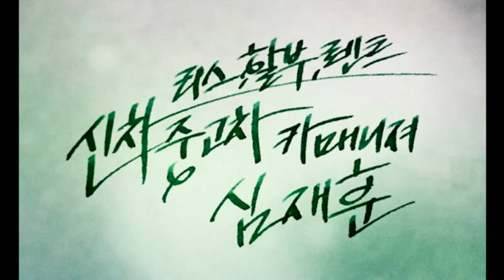중고차 구매 시승 2019년 4월 2주차 주간베스트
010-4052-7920 심재훈카매니저입니다.

판매자 정보

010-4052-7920 심재훈카매니저입니다.

### 중고차 어플 “아차”###

중고차 어플 아차! 허위매물 근절을 위한 '헛걸음 보상제'실시

1.“헛걸음 보상제”를 통해 현금 20만원을 고객에게 직접 보상!

2.“아차” 어플에 등록된 모든 차량에 대해서 1년간 (2만km 이내) 무상 A/S보장!

3.“환불보장 시스템”으로 단순 변심이라도 고객이 원하면 3일 이내 100% 환불보장!

4. KB차차차/국민차매매단지가 운영하는 운영법인!

### 중고차 어플 “아차” - 내차 살때 아차 3종세트 ###

진단, 보증, 점검(직영성능점검 + 1년 2만km 무상품질보증 +  무료점검 서비스)

### 중고차 어플 “아차”- 차량번호만 입력하면 내차 시세 바로 조회 가능 ###

시운전 해보시고 차량 상태 보시고 결정하세요^^